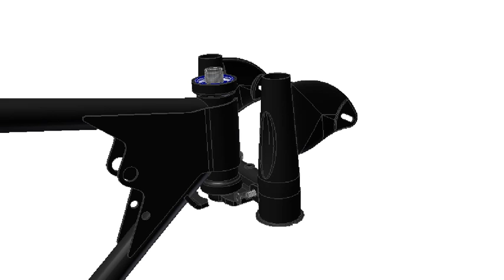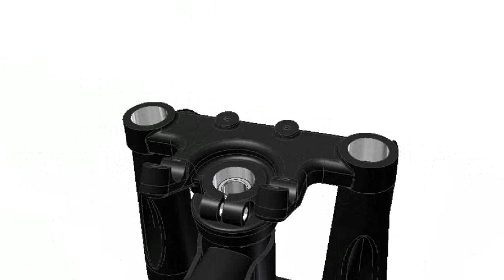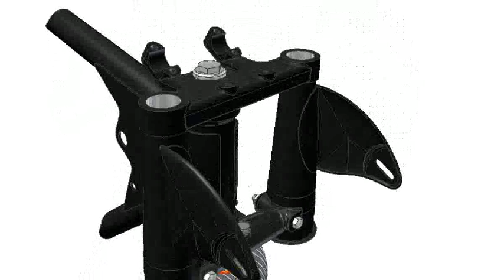SteeringHead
BSA B25 Starfire 1968 Steering head